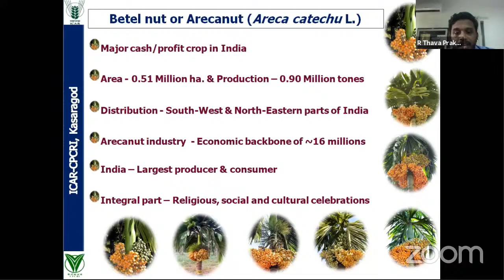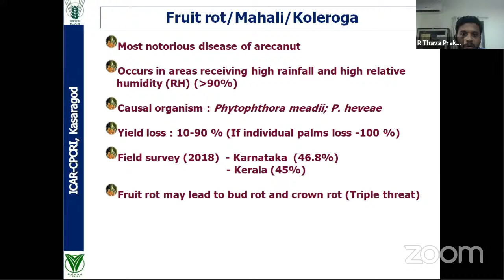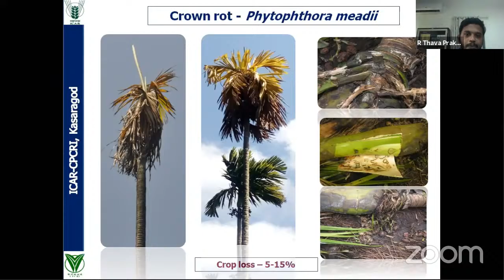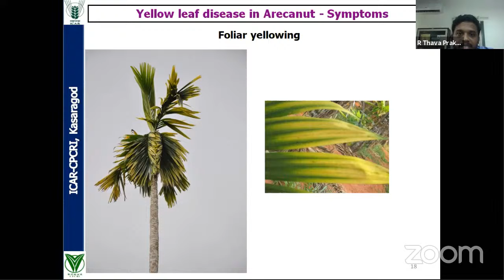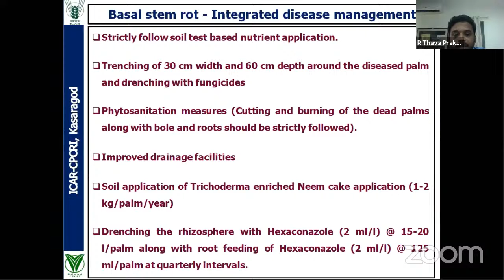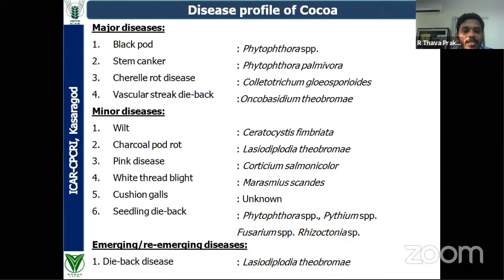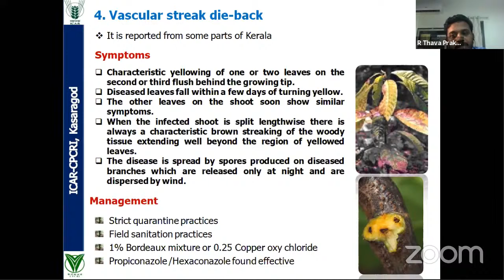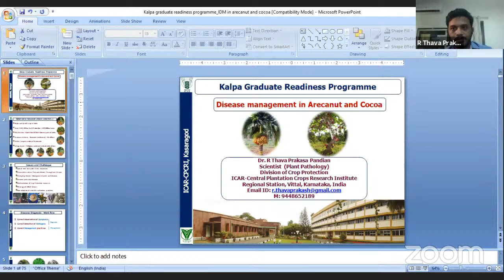Kalpa Graduate Readiness Programme